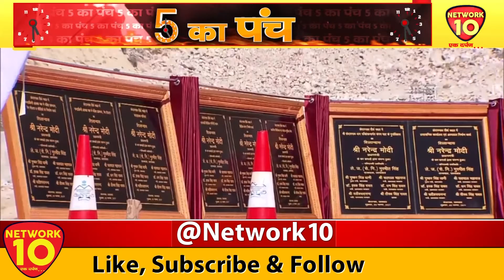PM Modi की उत्तराखंड को 400 करोड़ की सौगात || Network 10